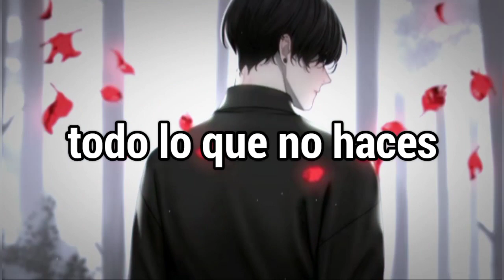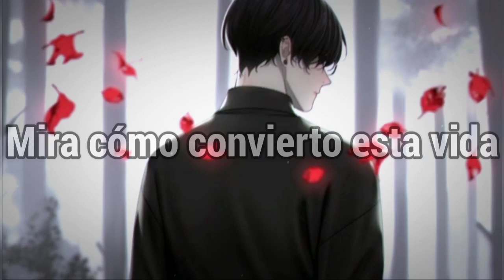NEFFEX - SOMETHING YOU COULD NEVER OWN 「Sub Español」(Lyrics)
💽 Canción: NEFFEX - Something You Could Never Own

⛩Personaje:
⛩️Anime:
📲Descargalo:

📝 Lyrics:

➥ Don’t wanna sleep in
Cuz I got something to prove
I gotta take what I hate and finally make a move
I think of you and
All the shit you don’t do
Well imma make hella sure that I don’t become you, ha!
Have no regrets yea Ill tat up my chest
I’ll never forget what it’s like to be in debt, been
Stabbed in the back bet I show you what happens
Pass me the mic and I’ll show you with actions

(2x)
I feel this pain you already know
Turn that to gains let my money show
I’ve got these things that I can’t let go
Watch me turn this life into something that you could never own

(2x)
So fight and fight and die for the things you know you’ll love
Do what you think is right and see life do what you want

So give me all the scars I’m a human being
Cover them with tattoos so you can’t see
Knew it from that start you had problems with me
And the things I could be
I just wish I had seen

NEFFEX - something you could never own subtitulado al español